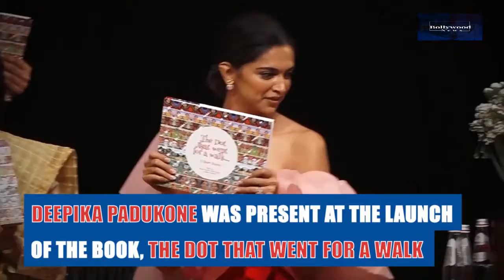Malaika Arora and Arjun Kapoor's Relation Ship/Here's what Malaika Arora and Arjun Kapoor were up to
Here's what Malaika Arora and Arjun Kapoor were up to! Bollywood Stars: Deepika Padukone and Kareena Kapoor and Sidharth Malhotra and Shilpa Shetty and  others Bollywood stars